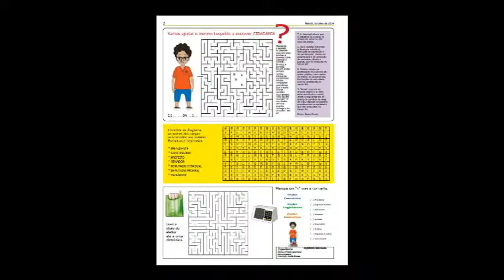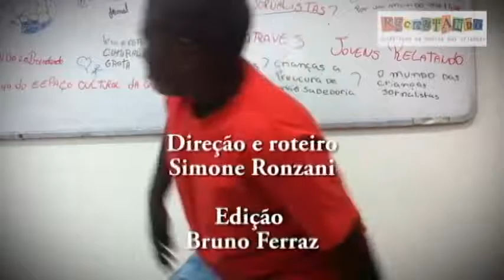Jornalismo na Grota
O grupo de crianças que participa das oficinas da Recontando na comunidade da Grota do Surucucu, localizada em São Francisco, Niterói (RJ), desde o início do semestre, tem tido contato as notícias a partir de animações do e atividades lúdicas. Depois de fazerem a primeira edição impressa do jornal 'Grota sem fronteiras', o grupo não quer mais parar! É A melhor parte dos sonhos e poder realizá-los! Então, ajude você também, nas próximas edições!